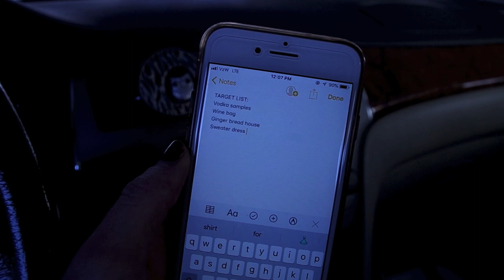CHRISTMAS LIGHTS! + PRESENT WRAPPING | vlogmas day 22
Come hang with me on social media!